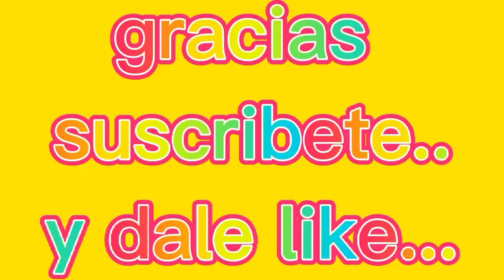nuevos integrantes en mi aviario de periquitos